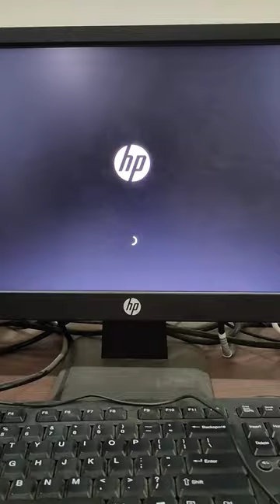Bottle was to down the chair😜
Hello friends.

Here i will gives you update of my life